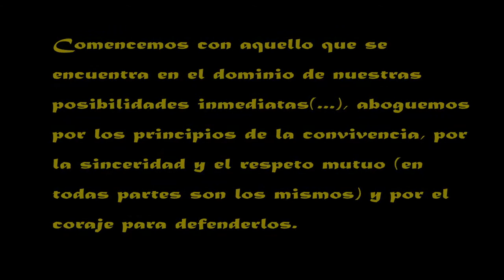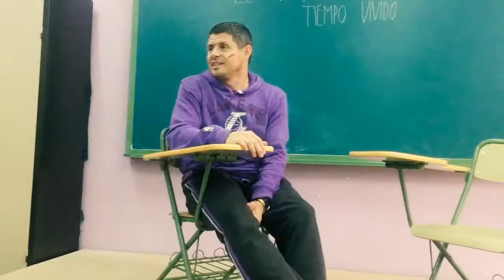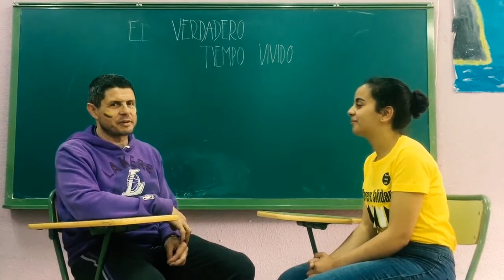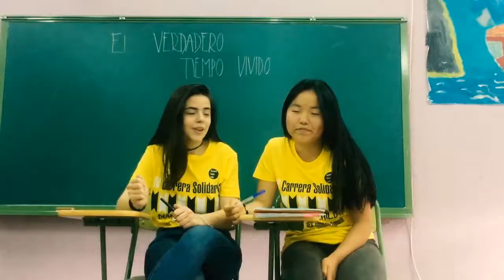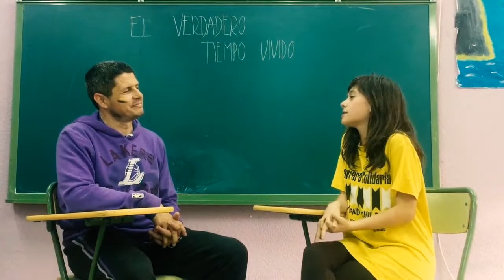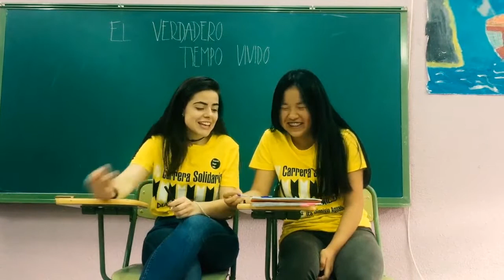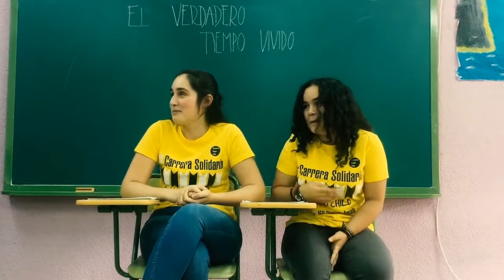IES Dionisia Aguado. Fuenlabrada